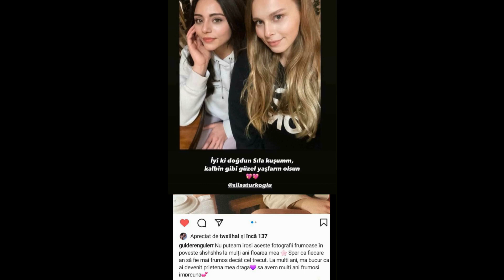¿Halil İbrahim se lleva a Sila de vacaciones como regalo de cumpleaños?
¿Halil se lleva a Sila de vacaciones?
Halil İbrahim Ceyhan-Sıla Türkoğlu